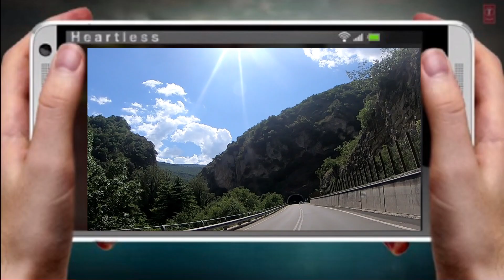Umbria Autovelox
↧ ATTREZZATURA E INFO PERSONALI IN DESCRIZIONE ↧ ►
 La mia moto → R1200GS ADV 2017
 La mia attrezzatura Video
• Action Cam 1
• Action Cam 2
• Action Cam 3
• Action Cam 4
• Dji Osmo Pocket
• Adattatore Action Cam
• Microfono Economico
• Microfono Migliore
• Adattatore Mic Migliore
• Micro SD
• Micro SD Migliore
• Batterie Compatibili Gopro
• Batterie Compatibili YI 4K